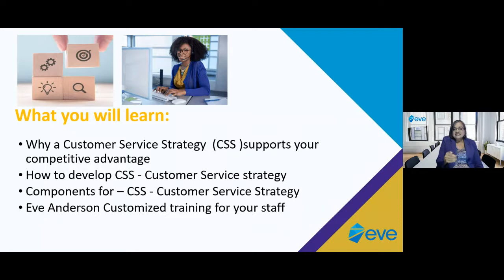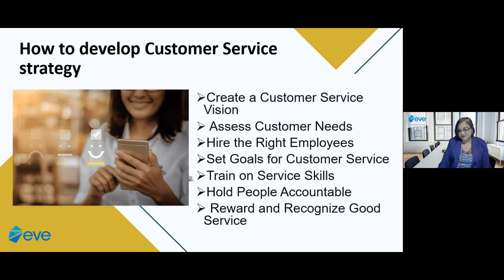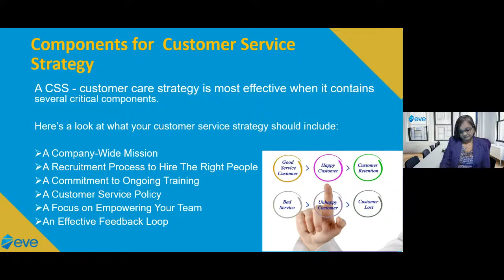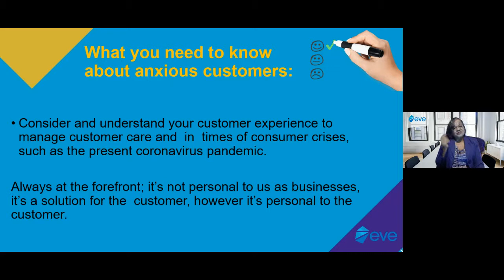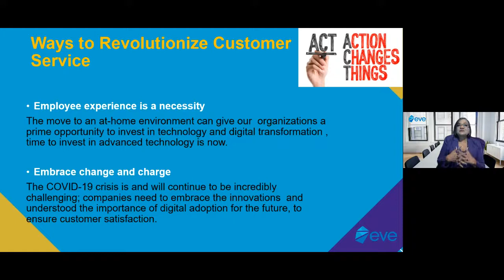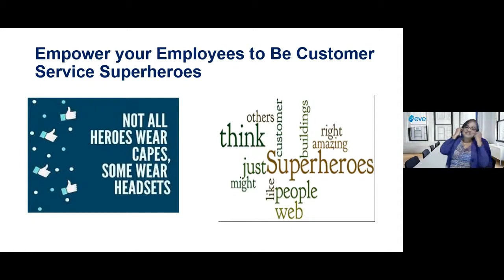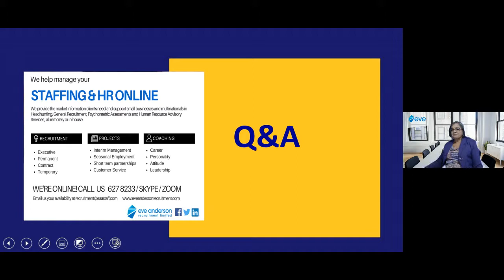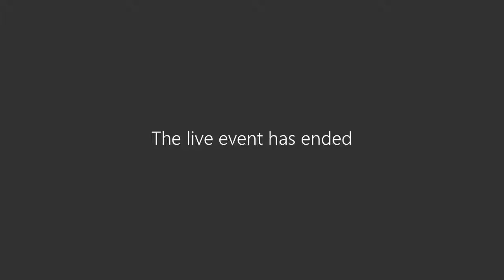Customer Service Strategy Planning: For the New Business Environment